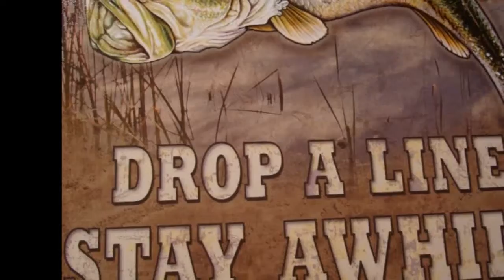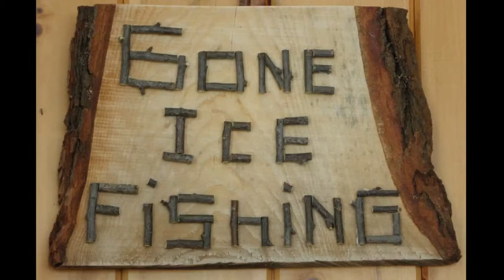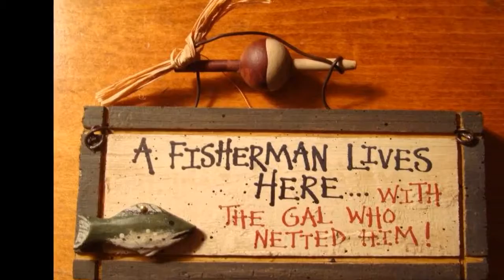Fishing Home Decor